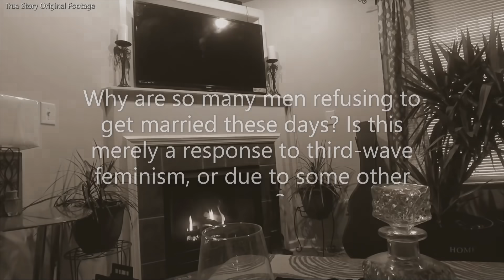Men Refusing Marriage These Days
Today's video is about a man detailing why he refuses to get married and why it isn't worth it.